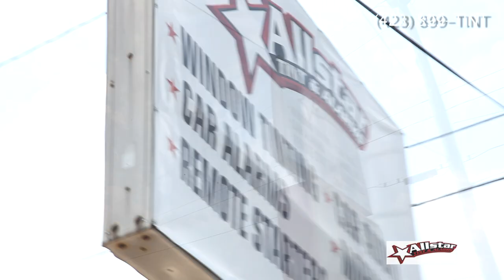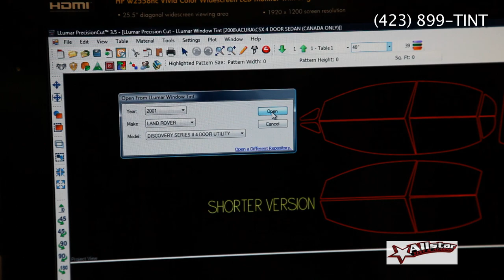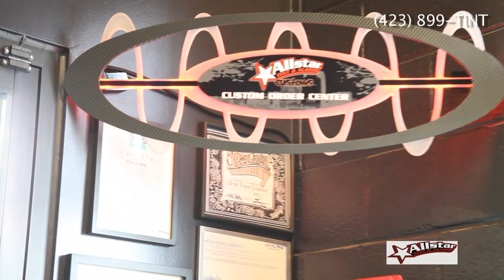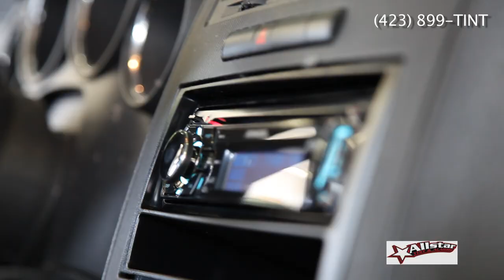Window Tint in Chattanooga, TN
Mike Petty, Owner of Allstar Tint and Alarms in Chattanooga, TN sits down to discuss his history in Auto Customization, his Team and the future of Allstar Customs in Southeast Tennessee.